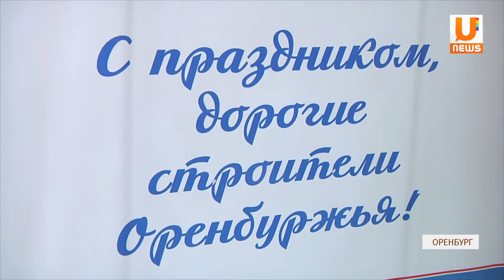UTV. Строители Оренбуржья приняли поздравления в свой профессиональный праздник.